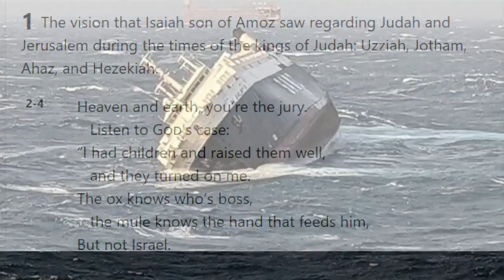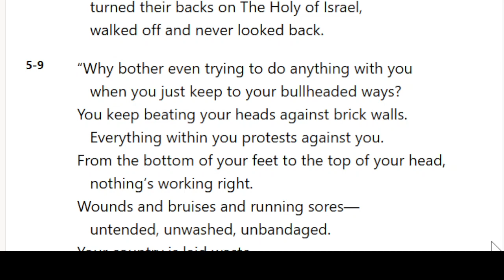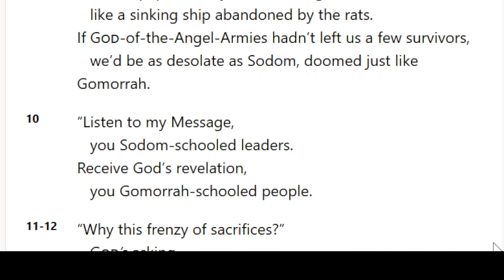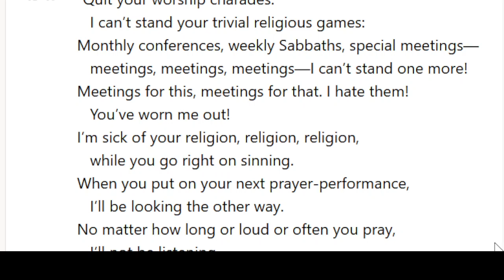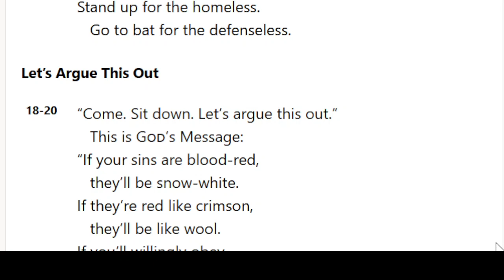TFC Podcast - Mon 3rd July - Isaiah 1.1-20